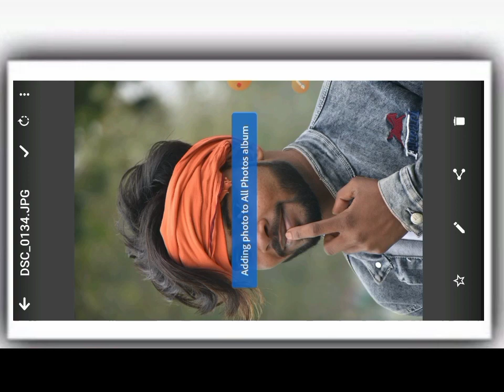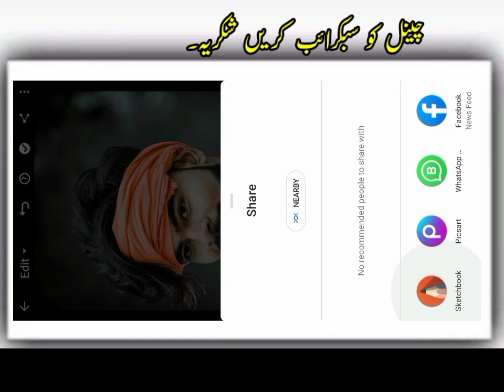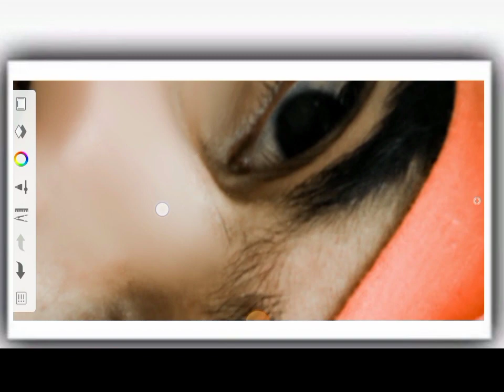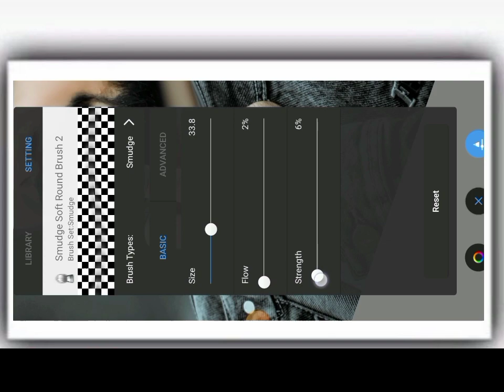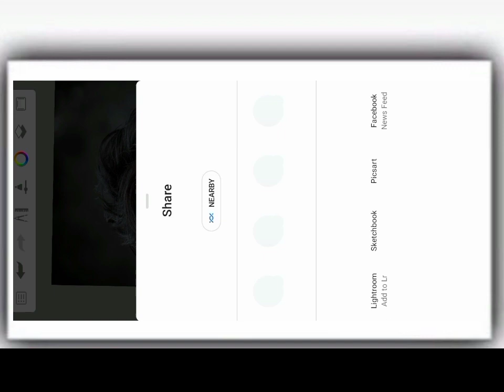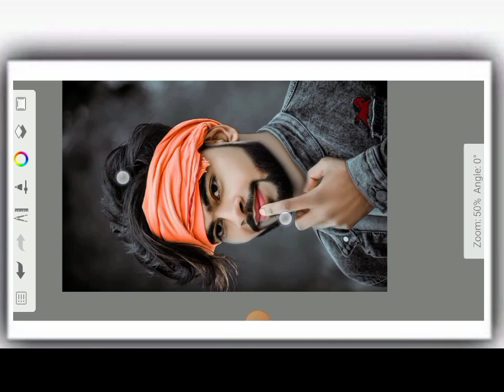Face smooth editing in Autodesk sketchbook and Lightroom part 2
𝐖𝐞𝐥𝐜𝐨𝐦𝐞 𝐛𝐚𝐜𝐤 Imran tech studio
😘 sᴜʙsᴄʀɪʙᴇ ᴛᴏ ᴍʏ ʏᴏᴜᴛᴜʙᴇ ᴄʜᴀɴɴᴇʟ .
                 ... Imran tech studio...

     As channel per apko photo editing or video               editing ky related video mily gi

          ...I hope ap samj gy hon gy..

Editing Apps.

face smooth

hdr face smooth Hd face

Hd face smooth editing hd photo editing

hd editing

face ko smooth editing skin smooth kaise kare

photo tuturial

autodesk new concept autodesk sketchbook
photo editing

autodesk sketchbook

photo editing

autodesk sketchbook photo
editing

sketchbook editing

face smooth

snapseed oil paint face

sketchbook

face ko smooth aur gora kaise karen

.𝗧𝗮𝗴.